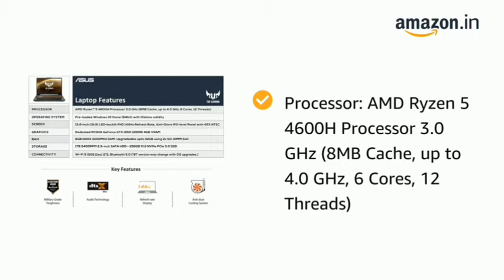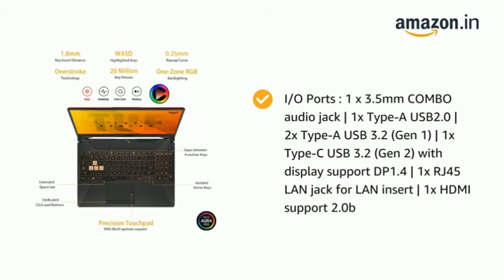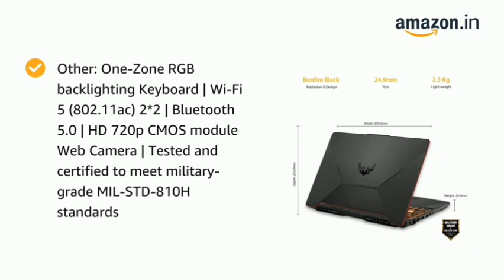ASUS Tuf Gaming Laptop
Features & details

Processor: AMD Ryzen 5 4600H Processor 3.0 GHz (8MB Cache, up to 4.0 GHz, 6 Cores, 12 Threads)

Memory & Storage: 8GB DDR4 3200MHz RAM, Upgradeable up to 32GB using 2x SO-DIMM Slot with | Storage: 1TB 5400RPM 2.5-inch SATA HDD + 256GB M.2 NVMe PCIe 3.0 SSD

Graphics: Dedicated NVIDIA GeForce GTX 1650 GDDR6 4GB VRAM

Display: 15.6-inch (16:9) LED-backlit FHD (1920x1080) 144Hz Refresh Rate, Anti-Glare IPS-level Panel with 45% NTSC and Adaptive Sync Technology

Operating System: Pre-loaded Windows 10 Home (64bit) with lifetime validity

Design & battery: NanoEdge bezels | Bonfire Black design accented with crimson stripe | Laptop Weight: 2.30 Kg | 48WHrs, 3-cell Lithium-Polymer Battery

Cooling System: Dual-Fan Design | Self-Cleaning Cooling | Operating Modes for Optimize Cooling

Audio: DTS:X Ultra technology | 1.8x Louder Volume | 2.7x Deeper Bass | Optimized Strategy/RPG/Shooter Audio Modes

I/O Ports : 1 x 3.5mm COMBO audio jack | 1x Type-A USB2.0 | 2x Type-A USB 3.2 (Gen 1) | 1x Type-C USB 3.2 (Gen 2) with display support DP1.4 | 1x RJ45 LAN jack for LAN insert | 1x HDMI support 2.0b

Other: One-Zone RGB backlighting Keyboard | Wi-Fi 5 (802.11ac) 2*2 | Bluetooth 5.0 | HD 720p CMOS module Web Camera | Tested and certified to meet military-grade MIL-STD-810H standards